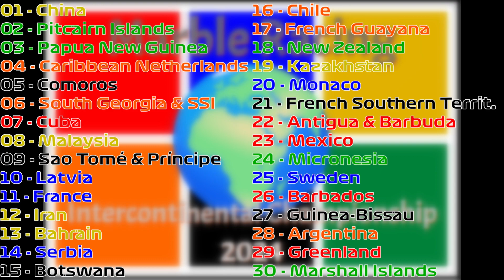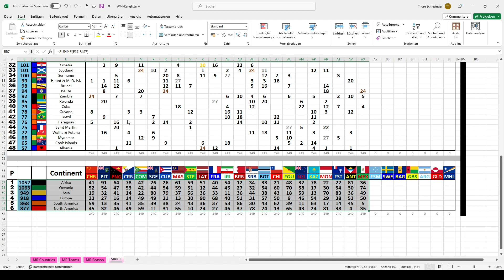MRICC 2024 Race 23/30 - Mexico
Race 23 out of 30 in the Marble Racing Intercontinental Championship 2024.